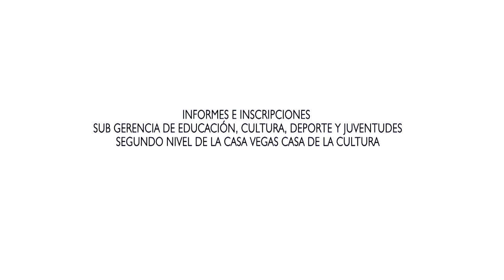SPOT CENTRO PRE MUNICIPAL HMPP2016